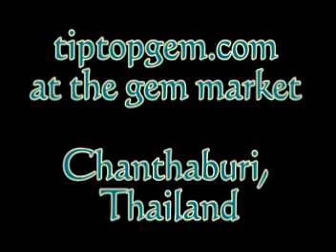TIPTOPGEM.COM AT THE GEM MARKET IN CHANTHABURI, THAILAND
David Fortier,GG, of TIPTOPGEM.COM takes you on a short tour of the most important colored stone market in the world.  It is estimated that 70% of all colored stones pass through Thailand between their source countries and consumer nations.  Most of these stones spend time in Chanthaburi at this market.